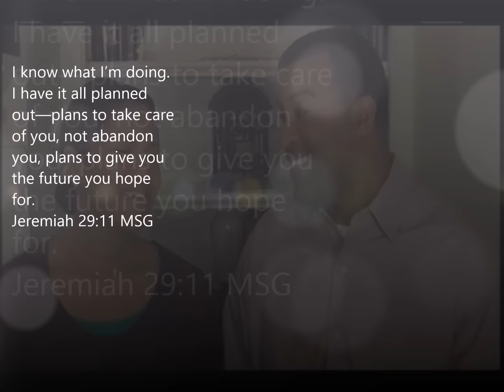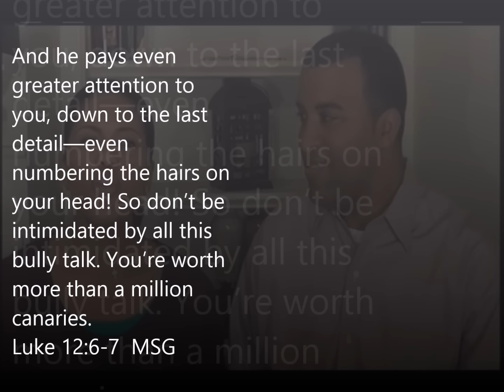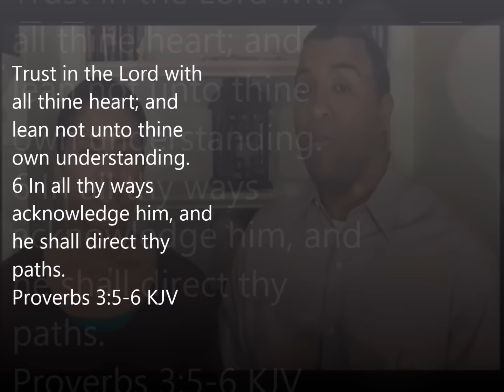LIFT: "Finding Me"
Be Found in Him! Find yourself by spending time with God!